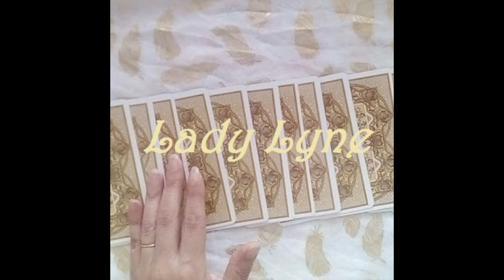Paroles de la chanson Salama Yassalama de Dalida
Un homme des sables des plaines sans arbres
S'en va de son pays
Au-delà des dunes courir la fortune
Car le paradis pour lui
Ce n'est qu'un jardin sous la pluie

Salma ya salama je te salue ya salama
Salma ya salama je reviendrai bessalama

Mais l'homme des sables pour faire le voyage
N'a que l'espoir au coeur
Un jour il arrive il touche la rive
Il voit devant lui des fleurs
La grande rivière du bonheur

C'était un mirage
Il n'y avait pas de rivière
Et la bonne et riche et douce terre
N'était que du sable
Il reprend sa course
Vers une autre source
Il finira par trouver le puits de la liberté

Le seul paradis pour lui

Horoscopes
Pleines lunes et Nouvelles lunes
Relaxation
 Méditation
Lecture de textes
Pensée positive
Bien être
Réflexion psychologique